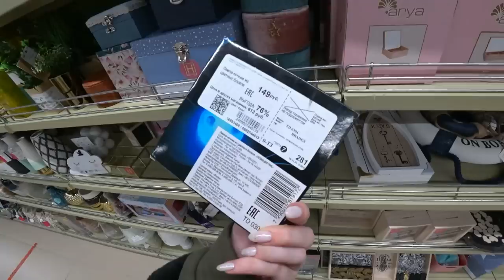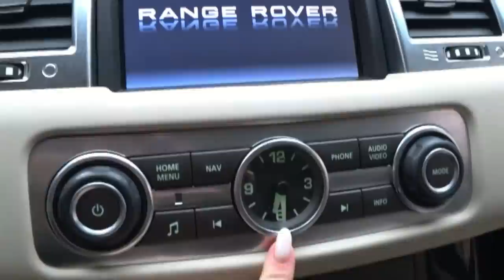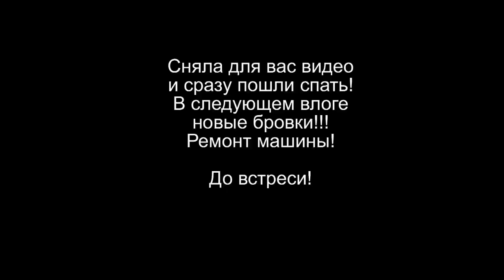Автовлог🔥 Шопинг в ТЦ🔥 ВЛОГ SilenaSway_Силена Вселенная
Автовлог, шопинг влог, покупки в детском мире, выходной, гуляем с сыном